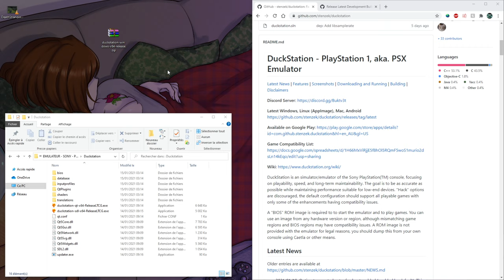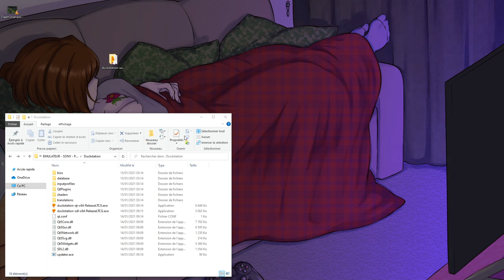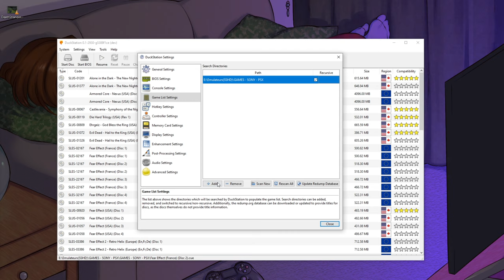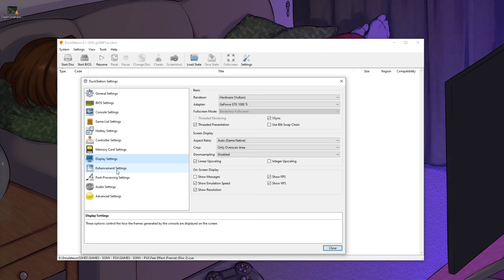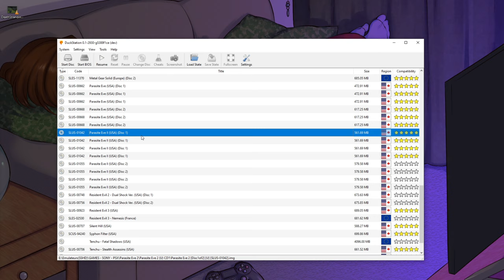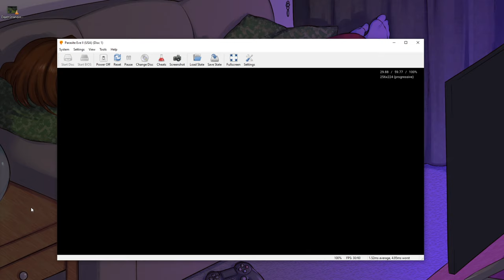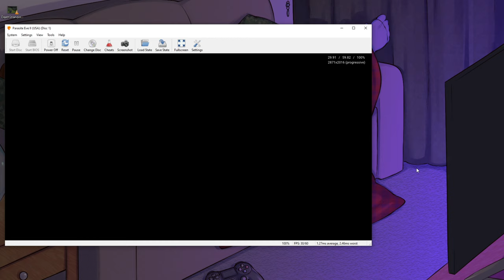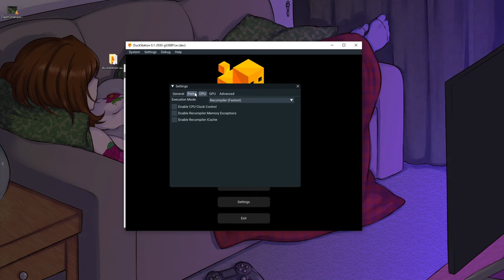[Tuto]Guide DuckStation - Le meilleur émulateur PS1 ? (Résolution, Qualité, Accélération, etc)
00:00 Présentation.
00:57 Liens important !
01:17 Téléchargement.
01:50 Bios et ROMs.
02:12 Installation.
03:10 Lancement de l'émulateur et options.
10:00 Lancement de Parasite Eve 2 et options.
14:27 Triches.
15:40 Deuxième style de DuckStation.
16:55 Fin, merci !